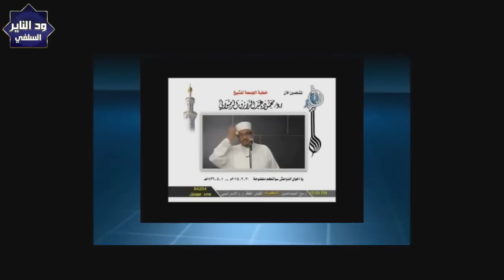أخطر كلمة قالها الرضواني موثقة ) تجنى فيها على كتاب التوحيد لمحمد بن عبدالوهاب - الشيخ أبوبكر آداب